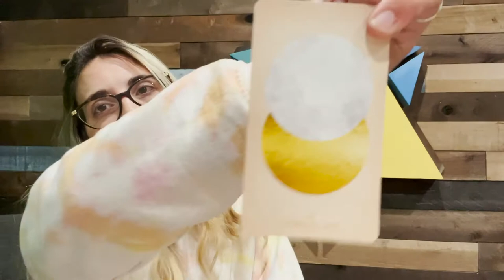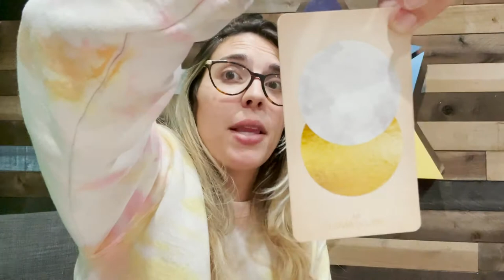Aries New Moon Astrology Forecast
ARIES NEW MOON 2022
The New Moon in Aries occurs on March 31st (for the west coast) with its peak time of 11:24pm PST. This New Moon is JUICY with multiple conjunctions occurring at the same time, so there is definitely a LOT of energy in the air right now to access and channel to manifest new goals and intentions!

ARIES NEW MOON RECOMMENDED EVENTS (*all recommended events this lunation are in person but we definitely have virtual events so please check the calendar if you're not in LA!)
- KAP: Kundalini Activation Process with Kimba on Friday, April 1st, 6:00 - 8:30pm, $55, in person in Sherman Oaks
- Sacred Ecstatic Movement & Meditation with Jannette'marie on Saturday, April 2nd, 10am - 12pm, $20 Adults, $15 kids under 18, free for kids under 10, in person in Sherman Oaks
- New Moon Manifesting Women's Circle & Sound Bath with Kirsten Korot on Sunday, April 3rd, 12:30 - 2:30pm, $45 or 2 for $80, in person in Sherman Oaks
- Blindfolded Cacao Ceremony with Celeste McMillian on Sunday, April 3rd, 5 - 7pm, $35 Early Bird, $45 Day Of, in person in Sherman Oaks

RECOMMENDED CRYSTAL
BLOODSTONE (aka THE SUN STONE, HELIOTROPE, CHRIST’S STONE): Stone of Life Force · Purification · Vitality · Courage · Ancient legend holds that the dark specks in bloodstone are the blood of Christ. GREAT FOR: connecting with and grounding into sacred life force energy and the body temple, strength, determination, overcoming adversity, truth, protection, fortitude, noble sacrifice and altruism, service to others, aligning with the Highest Good, connecting to the spirit and energy of the Sun, connecting to Christ Consciousness (the spirit of the Son), self worth, self-sufficiency and capability, respect, abundance, recognition and esteem, victory in battle and legal matters, protection from dishonor, bullying, threat and harm, banishing negative energy, confidence, motivation, actualizing dreams and desires, healing mother issues, great for athletes and those with high physical activity.

New Moon Blessings, One & All!